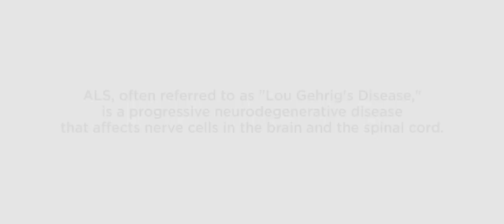Paul Bissonnette ALS Ice Bucket Challenge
We'd like to thank Keith Yandle of the Phoenix Coyotes for the nomination of Paul Bissonnette, and we'd like to call out LeBron James, Aaron Rodgers and Russell Wilson.

We'd also like to dedicate this bucket drop to Keith Yandle's good buddy Pete Frates for his continued fight with ALS.

So a lot of people are wondering, "What the heck is the ALS Ice Bucket Challenge?"

Well, I could explain the ALS Ice Bucket Challenge to you, but Time magazine has done a really great, 1 minute video that explains all about it. So if you have a minute, have a watch

Now, if you're wondering how you can donate to help find a cure for ALS, in Canada please go to

and in the US

Also, big thanks to T_films for donating their time and equipment to producing this video on extremely short notice. If you need film or production services, please check them out